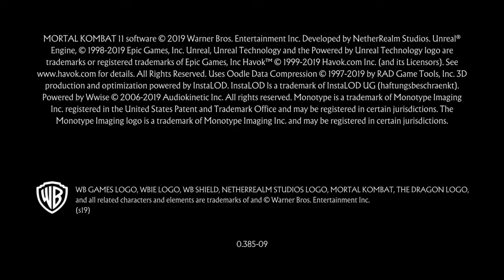Never had so much fun takin L's